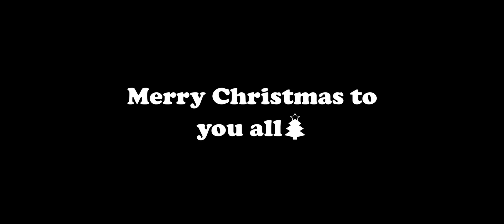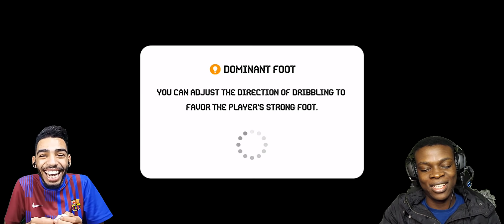9AL GAMES vs MACKIE PES HD!!! THE FINAL BATTLE OF THE YEAR🔥🔥🔥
His channel @9algames @9alplus